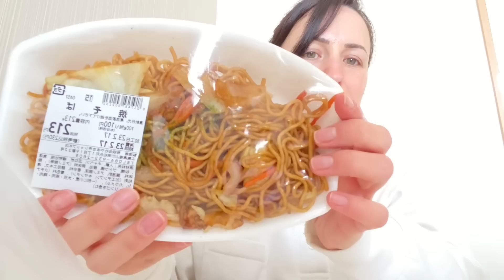EXPERIMENTANDO AS COMIDAS DO MEU SERVIÇO (comida japonesa)